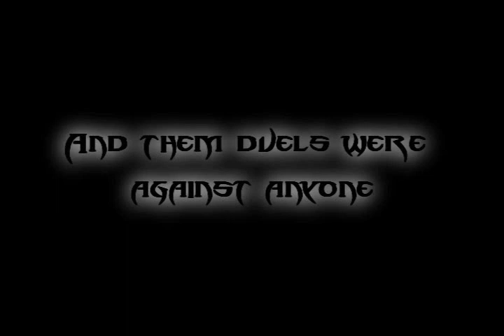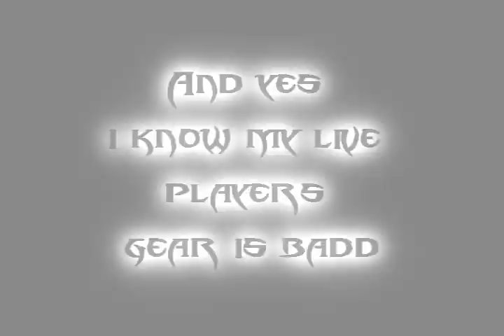Toxicshock SkullCrusher EU - 80 Hunter - At Tournament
I've done this video to show people how fun hunters really are =D

Big Thanks to everyone who encouraged me to make a video :D

I made this video as i think it may be my last chance to actually make a PvP video for sometime, as i say in this video my live characters gear is awful and i have became inactive on that char for sometime now. I might re-start the hunter after having allot of fun with this guy and reaching 2.1k rating in 2v2 but i dont know :S

I know i'm not a beast mastery hunter in this video, as it is not capable of being good enough for PvP at the moment and survival is just in it's own league, I've tried marksmanship several times but it's nothing like the CC (Crowd Control) and damage Survival gives out.